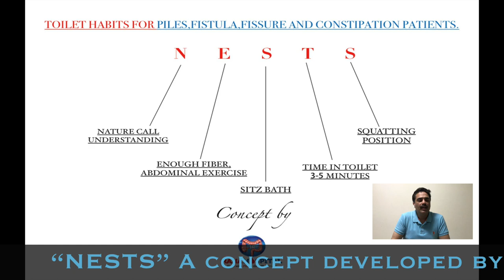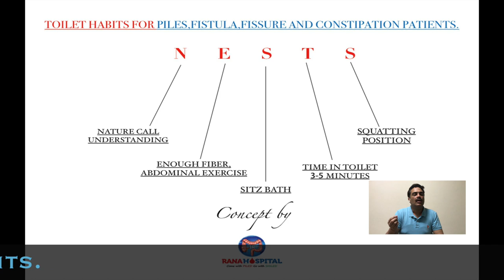TOILET HABITS FOR PILES / FISSURE / FISTULA & CONSTIPATION PATIENTS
Are you someone who suffers from piles, fissure, fistula, or constipation? Proper toilet habits can go a long way in managing your condition and reducing symptoms.

Introducing NESTS, a concept designed to help you establish healthy toilet habits. NESTS stands for Nature Call Understanding, Enough Fiber Abdominal Exercise, Sitz Bath, Time in Toilet 3-5 Minutes, and Squatting Position.

The N in NESTS stands for Nature Call Understanding. Understanding your body's natural rhythm and responding to the urge to have a bowel movement promptly can help prevent constipation, a common trigger for piles, fissure, and fistula.

The E in NESTS stands for Enough Fiber Abdominal Exercise. Consuming enough fiber and engaging in regular abdominal exercises can help regulate bowel movements and prevent constipation. Fiber-rich foods include fruits, vegetables, and whole grains, while abdominal exercises like crunches and planks can strengthen your core muscles and improve digestion.

The S in NESTS stands for Sitz Bath. A Sitz bath involves soaking your bottom in warm water, which can help relieve discomfort and reduce inflammation. This can be especially helpful for people with piles, fissure, or fistula.

The T in NESTS stands for Time in Toilet 3-5 Minutes. Spending enough time in the toilet can help ensure complete bowel movements and prevent constipation. However, avoid sitting for too long as this can lead to strain and exacerbate your condition.

The S in NESTS stands for Squatting Position. Squatting, rather than sitting, during bowel movements can help align the rectum and colon, making it easier to pass stools. This position can also reduce the strain on your pelvic muscles and prevent the onset of piles, fissure, and fistula.

By incorporating the NESTS concept into your daily routine, you can make simple changes to your toilet habits that can help manage your condition and improve your overall health.